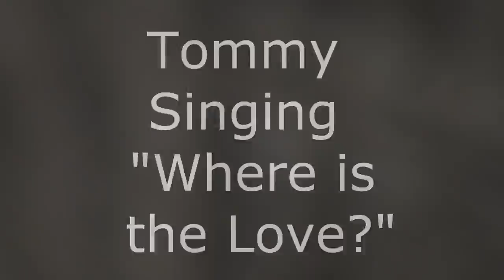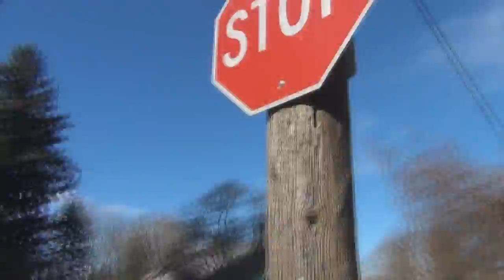Tommy singing "Where is the Love?" by the B.E.P.